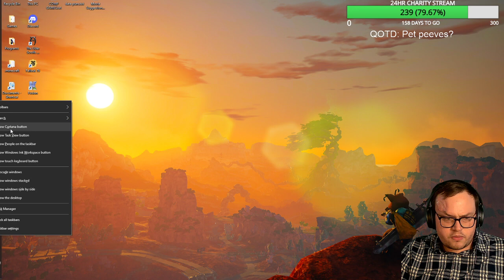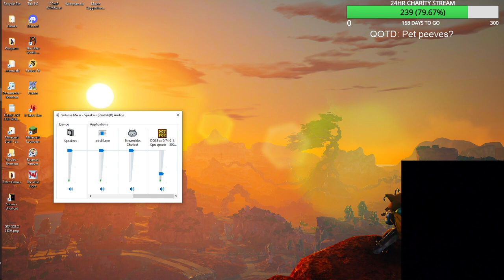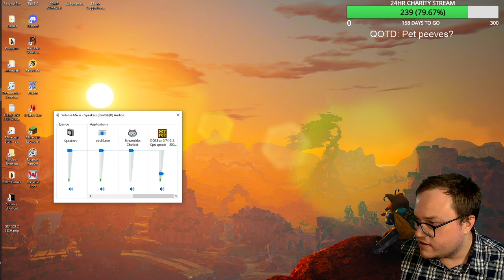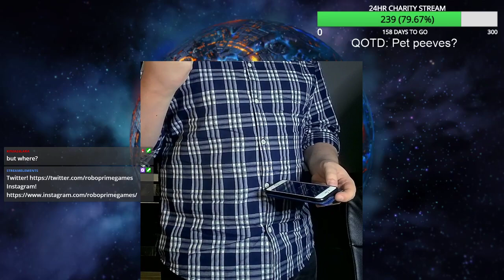Please don't make it 'Forever' PLEASE! | RAYMAN FOREVER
Oh. My. GOD. WHO MADE THIS. I WANT TO FIGHT THEM.

Want to watch along next time? Sundays are for special occasions, but check out my schedule for my usual days!